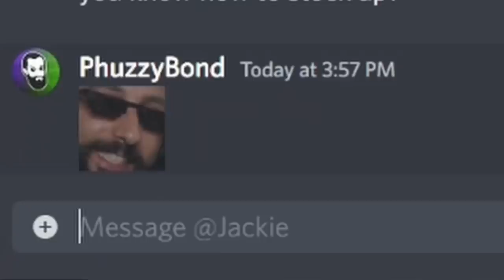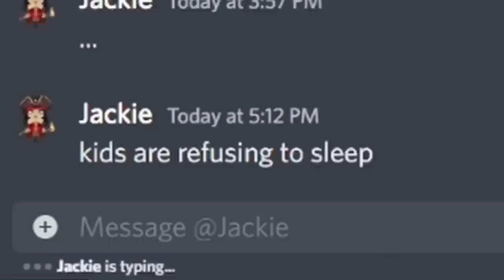How to DEFEND YOUR SHIP (The Boarding Meta) | Sea of Thieves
Boarding is a Meta, once they are on, you're done. This is how to make your ship impossible against Boarders